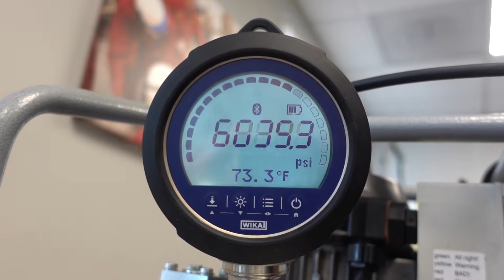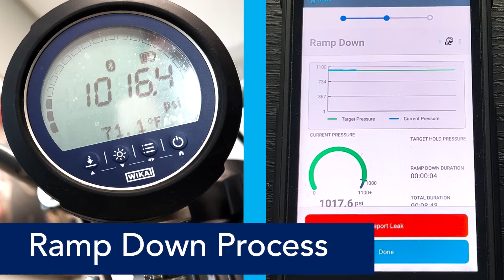Digital Pressure Testing Demo Video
See how Digital Pressure Testing improves the safety, quality, and productivity of pressure testing with an intuitive and simple digital workflow.